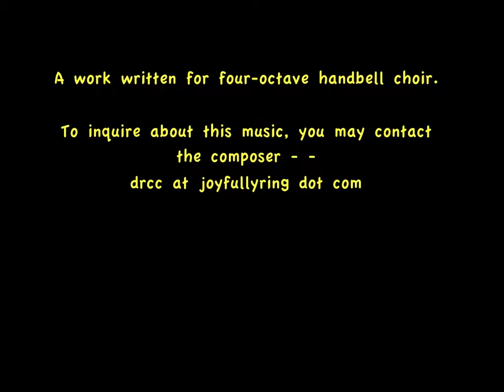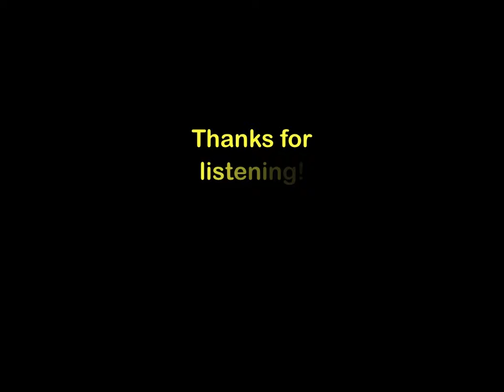Let the Mountains Sing for Joy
This is an original work written for a four-octave handbell choir.  The inspiration for it comes from Psalms 98.8:  "Let the rivers clap their hands, let the mountains sing together for joy . . . "
   Inquiries concerning the music may be directed to:
   drcc at joyfullyring  dot  com.   This is my anti-robot type of email expression.